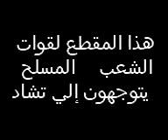Libya - resistance - in the desert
Libyen - Widerstand - in der Wüste
Libia - la resistencia - en el desierto
Libia - la resistenza - nel deserto
Libye - résistance - dans le désert
Libya - mótstöðu - í eyðimörkinni
Ливия - сопротивление - в пустыне
利比亞 - 電阻 - 在沙漠
リビア - 抵抗 - 砂漠の中の
रेगिस्तान में - प्रतिरोध - लीबिया
ليبيا -- المقاومة -- في الصحراء